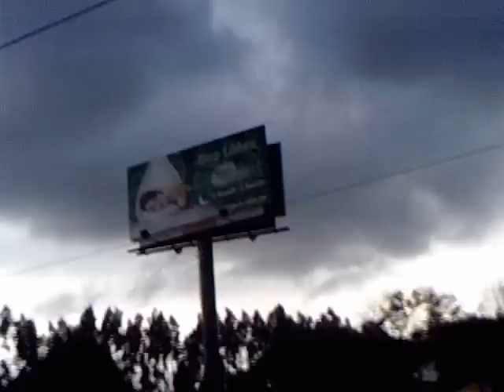Delta Force Speedball Entrenamiento APF pre EPPL Quito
Entrenamiento en el APF antes de la valida del EPPL Quito... probando la camara por priemera vez asi que no se ve bien despues de los primeros 2 minutos...